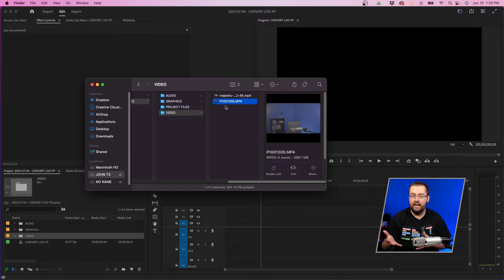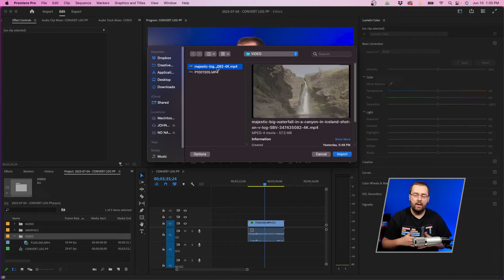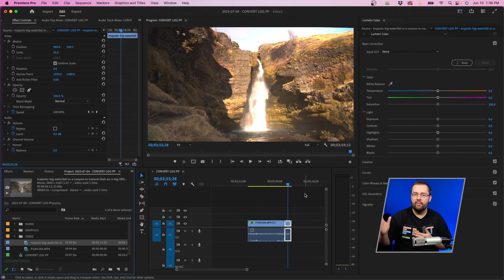The FASTEST Way To Convert Log Footage In Premiere Pro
ABOUT VIDEO:
So one of the new features in Premiere Pro 2023 is to automatically convert Log footage to a Rec. 709 workspace. When you import your clips, that's what I'm going to be showing you in today's video.